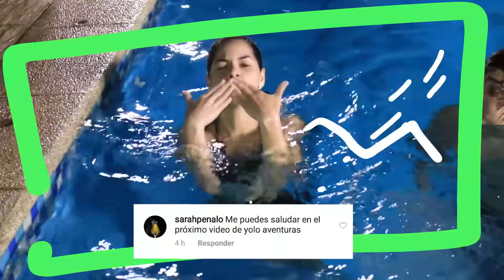24 HORAS EN LA PISCINA *termina muy mal* - Yolo Aventuras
24 HORAS DENTRO de la PISCINA y TERMINAMOS en el HOSPITAL por un ACCIDENTE DOLOROSO. En este Challenge Extremo Panda reta a Yolo, Nando, Mariana y Giulio a pasar 24 horas dentro de la piscina, pero termina mal para Giulio. ¿Quieren más retos como este? Comenta allá abajo que RetoAventurero quieres que hagamos.